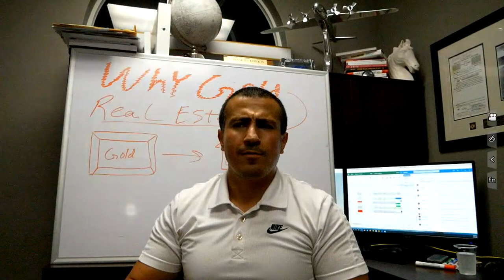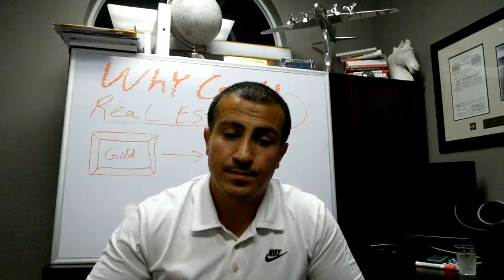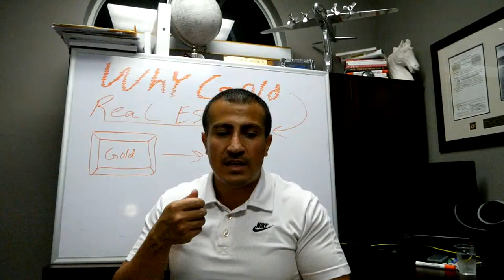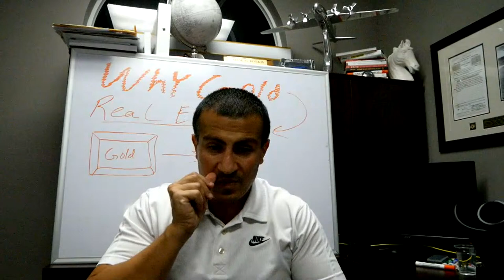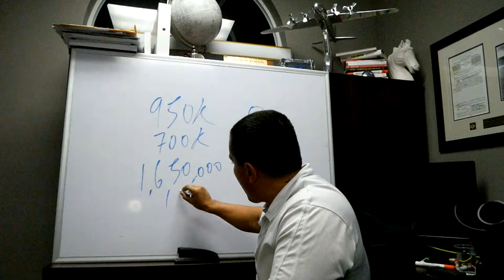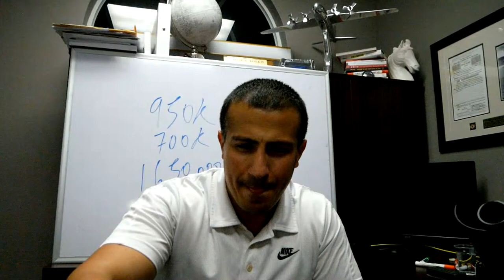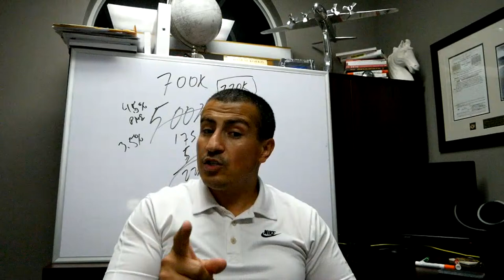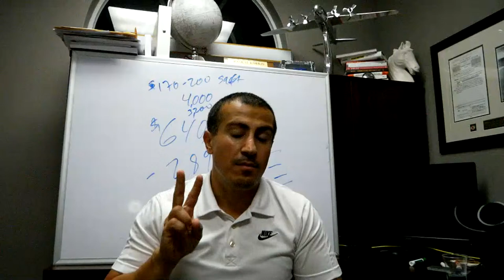Gold To Real Estate! (your next move)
My course is on sale Limited time!!!
Foundations of Personal Finance
This will help you gain the knowledge to set up your personal finances.
Making it easier for you to purchase your first few properties.
Click the link above to check it out!

Today I went over one of the types of properties I'll be looking to buy once we go into a depression.

Book Recommendations:
Intelligent Investor

Q&A
Will things get as bad as 2008?
Will we head into a recession?
Should I do flips while I wait?
Where should I buy Gold?